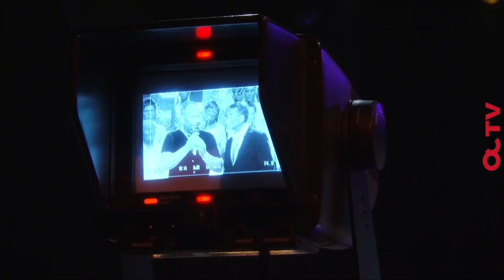Stano: Dalyviams trūksta jausmo, tarsi ėjimas į sceną būtų paskutinis jų gyvenime (interviu)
Šiemet muzikinis projektas „Chorų karai"  pažėrė ne vieną staigmeną savo žiūrovams. Viena iš jų - netikėtai atsiradęs septintasis Panevėžio moterų kolonijos Vilties choras, kuriam sutiko vadovauti dainininkas Stano.

Šešias savaites prabuvę projekte, dalyviai buvo dažnai kritikuojami komisijos, iš jos kartais sulaukdavo neestetiškų komentarų, bet televizijos žiūrovai juos kaip įmanydami palaikydavo ir skirdavo savo balsus.

Iškritus iš muzikinio projekto, Stano pirmą kartą šiais metais apsilankė „LRT Didžiojoje studijoje" ir pažiūrėjo, kaip vyksta šis projektas priešais kameras.